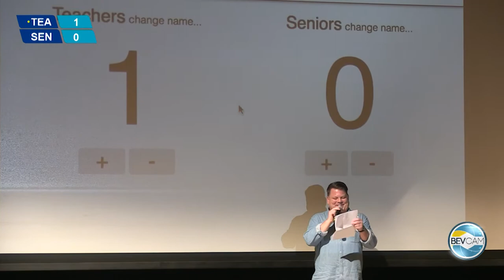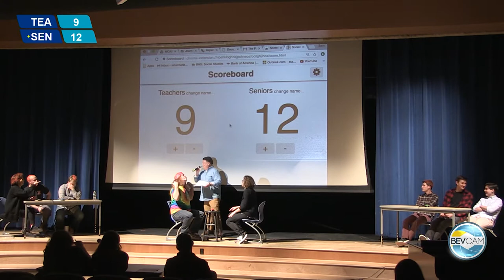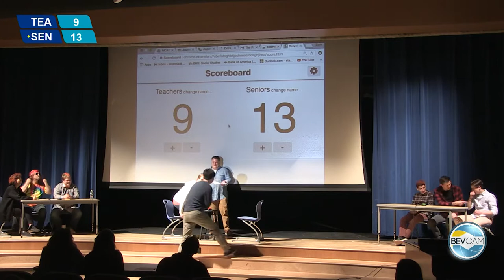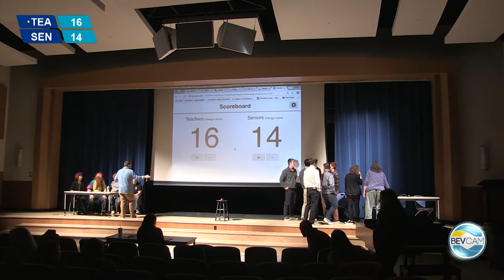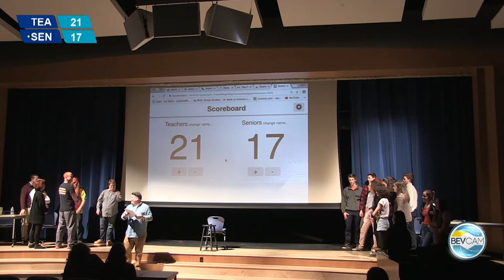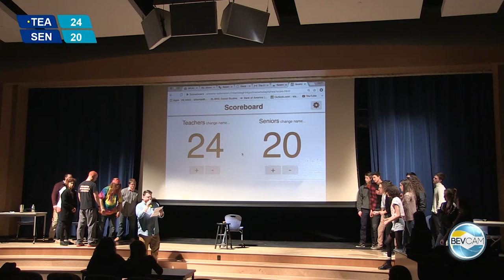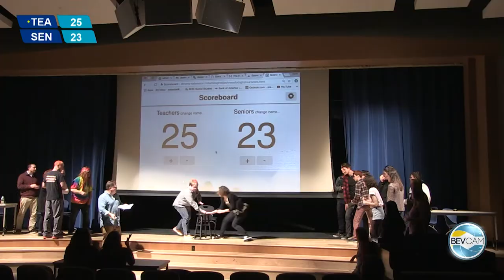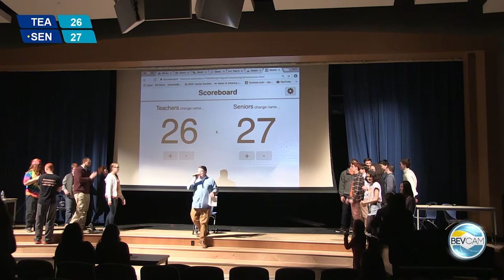Quiz Bowl 2018: Teachers vs Seniors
The Class of 2018 takes on the Beverly High School Teachers in the 2nd annual Quiz Bowl.